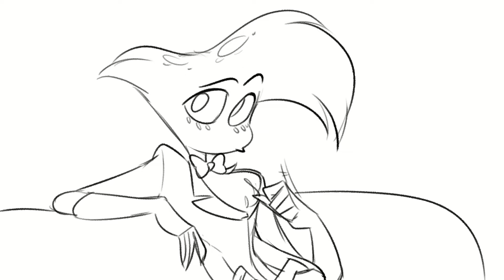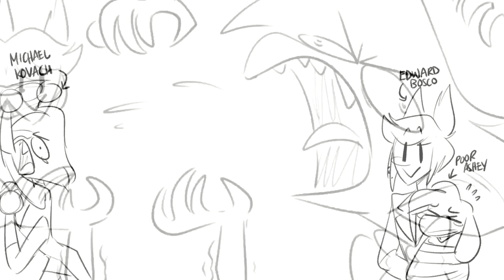HAZBIN HOTEL ITA - The Iconic Proposal (Alastorcast Hunicast)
VI PIACE LA NUOVA VOCE DI ALASTOR?? SE SI FATEMELO SAPERE CON UN COMMENTO E CON UN MI PIACE 👍📻😈